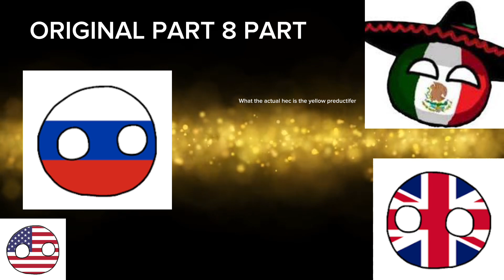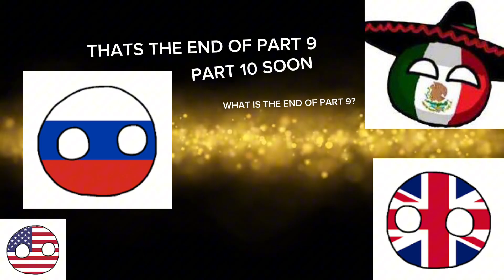The world is so sussy (Season 2 Episode. 3) (PART 9)